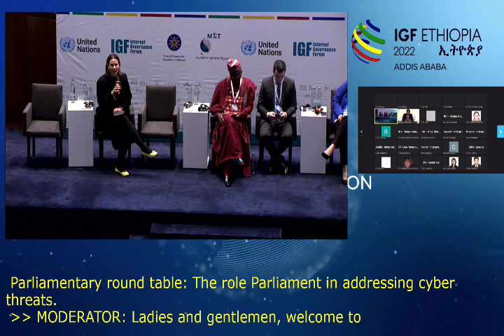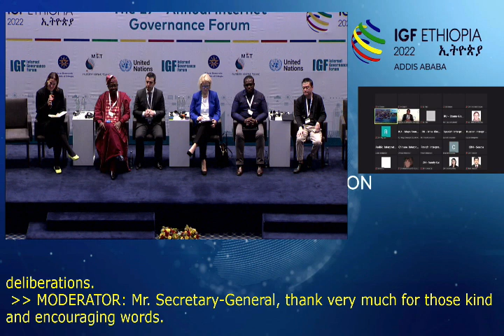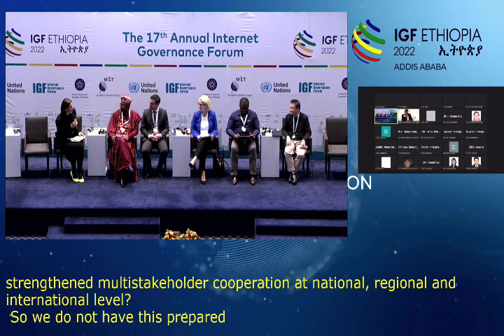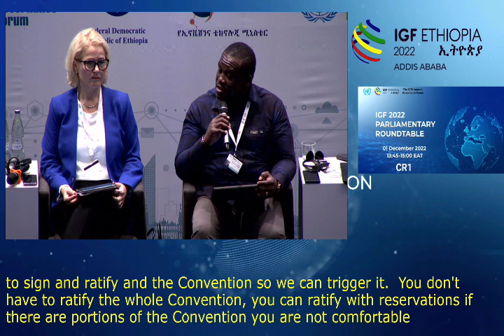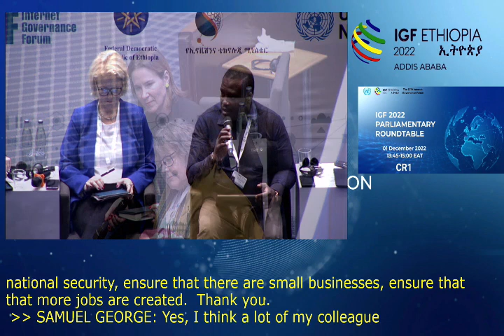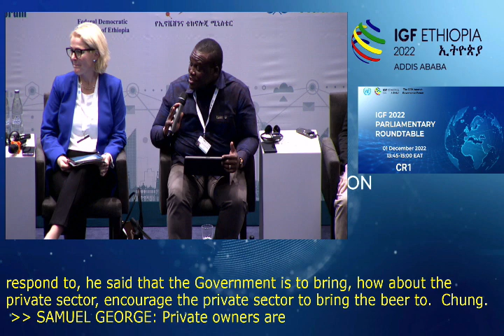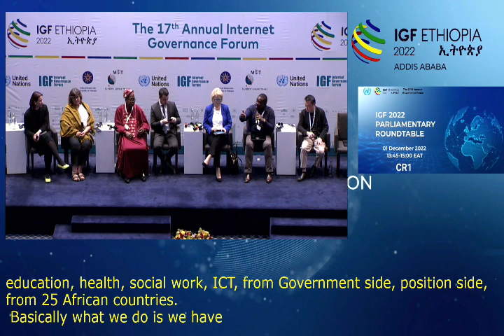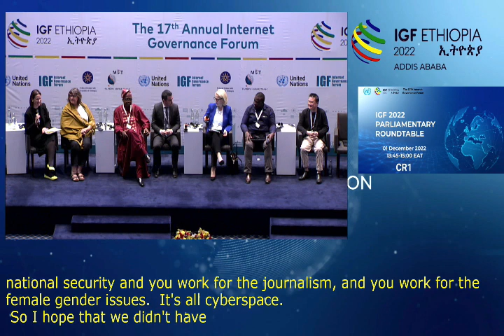IGF 2022 - Day 3 - CR1 - Parliamentary Roundtable - Russian